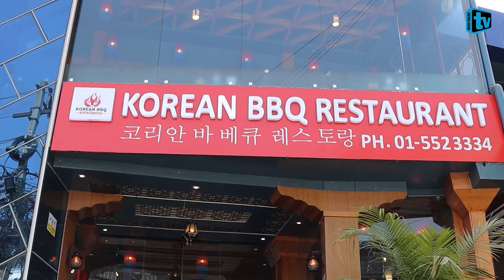राजिनामा माग्नेलाई Sudan Kirati ले दिए मुखभरीको जवाफ || Mero Online Tv